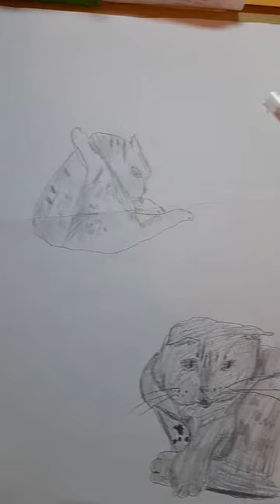рисую Тосю в необычных позах